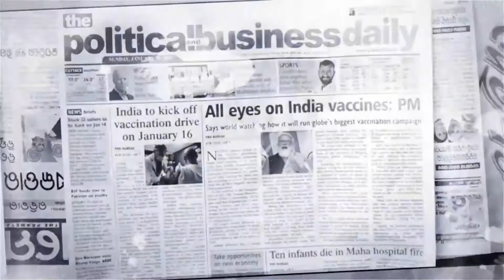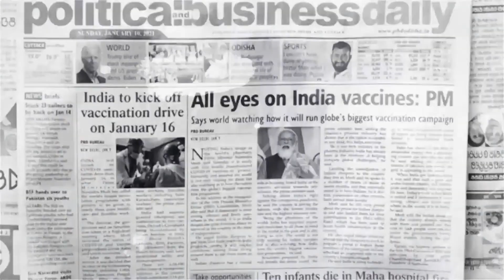Today's Top Story | News Scan for February 3, 2022 | ଆଜିର ମୁଖ୍ୟ ଖବର